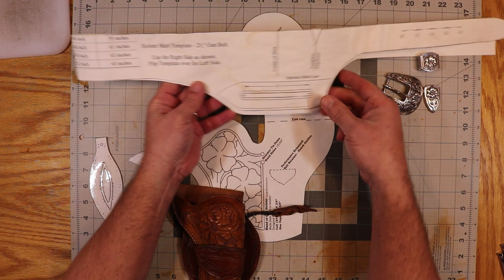Gambler Royal Holster- A holster fit for a Card Sharp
My attempt to make a holster that would carry the theme of the EMF Gambler Royal onto a rig befitting a gambler. This is just an experimental holster I'm making to compliment the firearm it will carry.  I based this rig on the pattern I purchased from Mr. Will Ghormley, the maker of the "Hand of God" rig used in the movie "3:10 to Yuma" with Russell Crowe.

Check out two of my favorite channels dedicated to the "Old West"

Filming was done on a Canon 80D DSLR